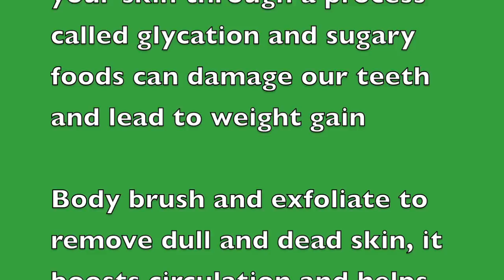Ageing skin conditions - Healthy Living Tips 6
Information on ageing skin conditions

Jo Tricker Healthy Living Lady
bringing your reviews of products, healthy living tips and things I have learn on my journey.